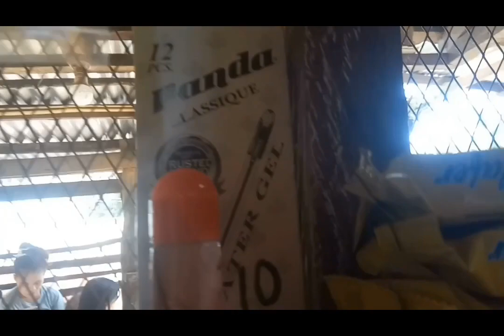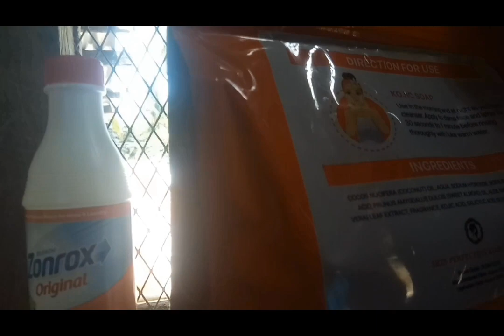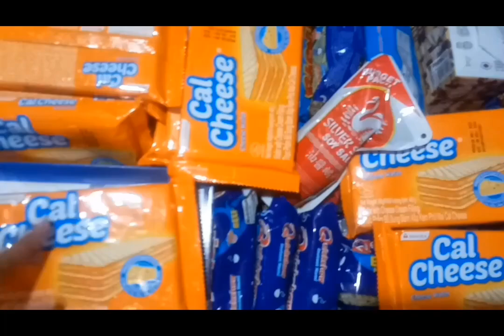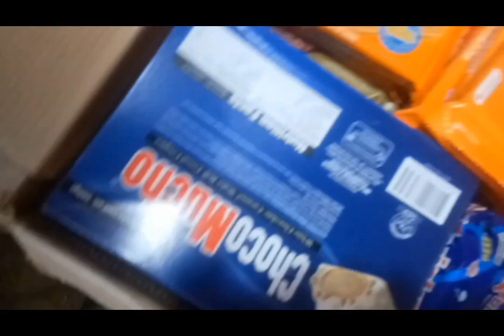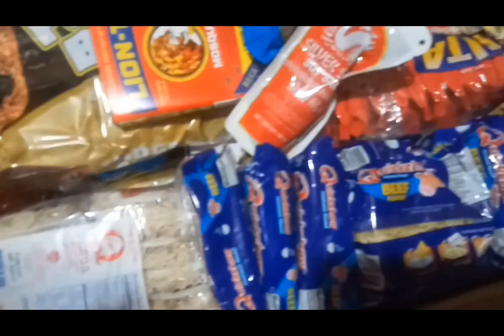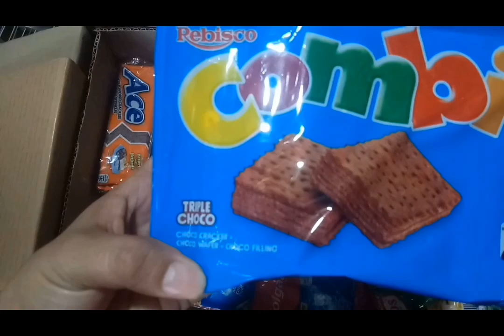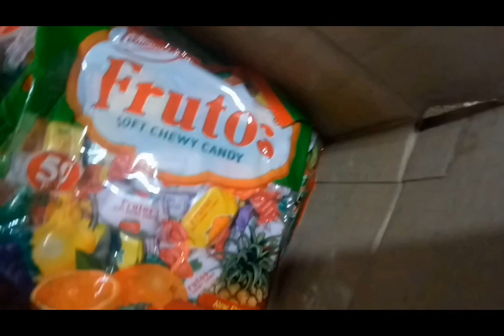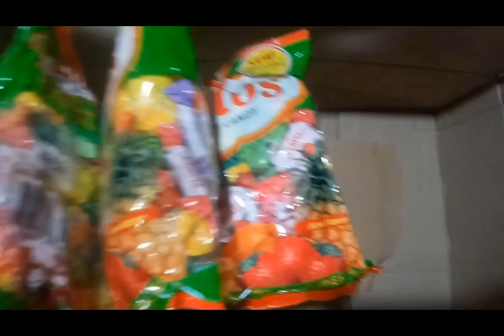SARI SARI STORE UPDATE /Magkano ang presyohan sa paninda ngayon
Hello po sa lahat ako ay si Elyn Vlog isang tindera at owner sa maliit na sari sari store,  isang ina at asawa. Ako po ay magbahagi sa aking karansan sa aking pagtitinda at kahit maliit lang ang aking store ay may maiipon parin kahit papaano.. Kahit kunting barya lang ang ating matanggap basta marunong tayo mag iipon ohh magpahalaga sa pera na matanggap natin ...